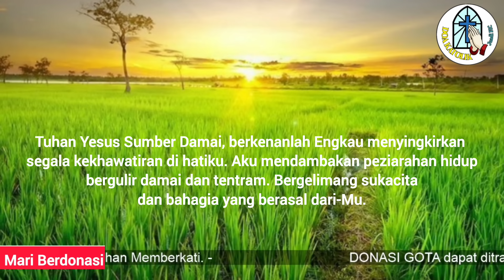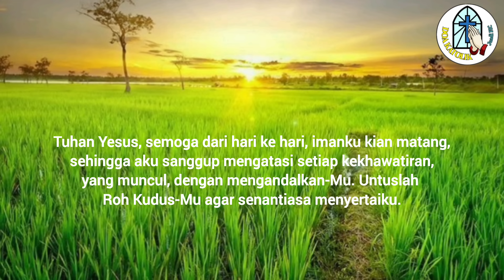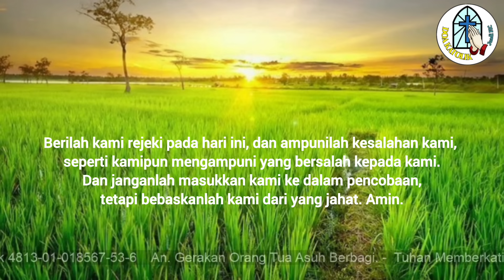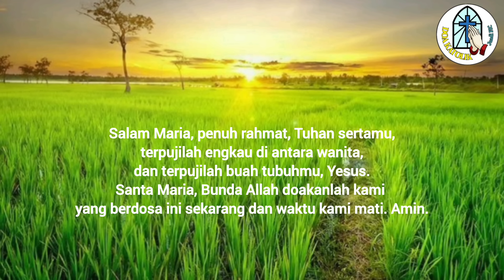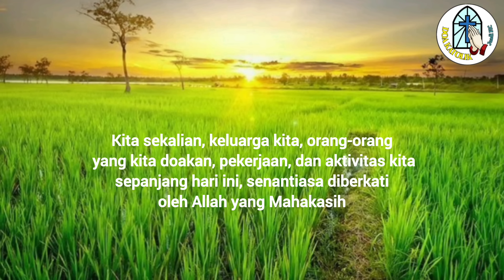Doa Pagi: Mohon Terbebas dari Segala Kekhawatiran dalam Hidup !!!